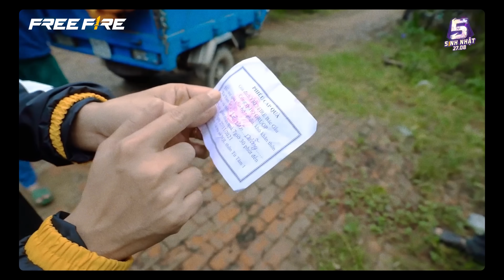Nhìn Lại 5 Năm Hành Trình Trưởng Thành của Cộng Đồng Free Fire Việt Nam | Garena Free Fire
😍 Free Fire xin được gửi lời tri ân đến cộng đồng anh em trong 5 năm qua luôn bên cạnh cùng chạy bo
🥳 Và đừng quên vào game 27.08 này để nhận nhiều phần quà hấp dẫn nhé!